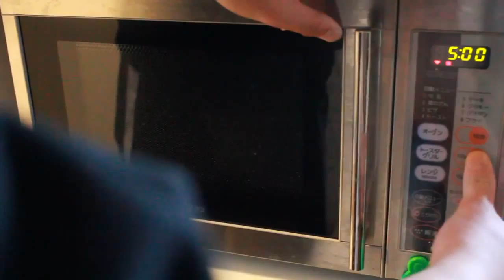ジャガイモを切って加熱する